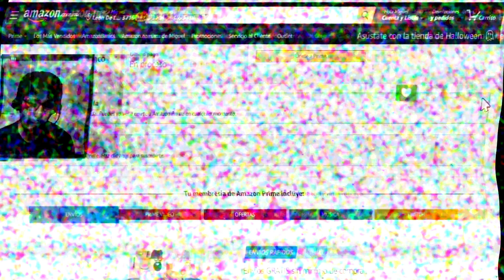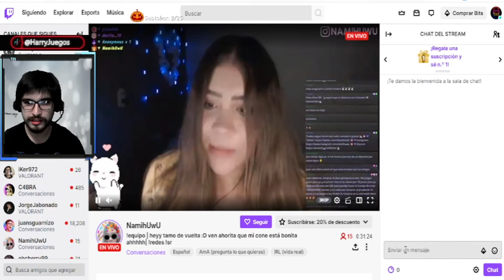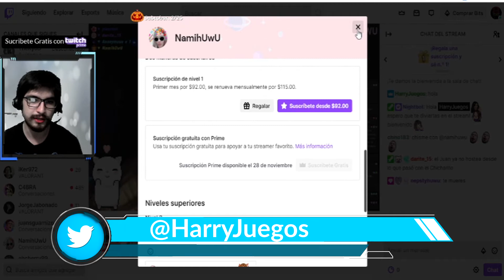como obtener prime gaming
Mira los directos 👇👇👇

con el prime